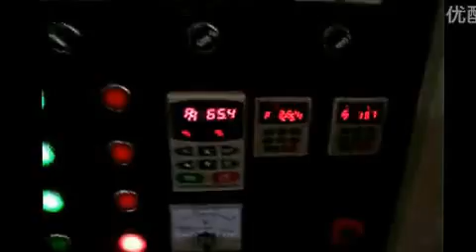core filling snack processing line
JINAN HIMAX MACHINERY CO., LTD